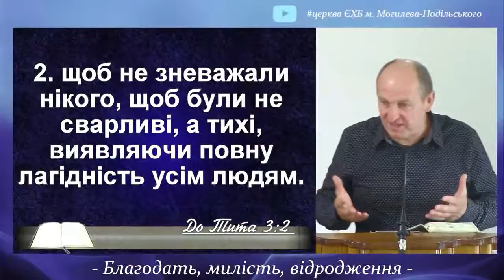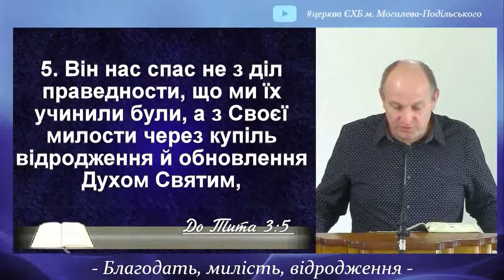Благодать, милість, відродження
У нашого мозку є така річ як забувати із одної сторони нам здається плохо коли ми забуваємо але з другої сторони це хорошо і Бог знаючи так як ми його створіння що ми забуваємо він нам постійно нагадує щоб ми особливо важливі речі які свідомо напоминает ті що нам потрібно звернути на них увагу і хотілося б не забувати Ми збираємося в домі молитви читаємо одну і ту ж саму Біблію і порою говоримо не про я говорю одні Ті самі слова і людина може подумати Навіщо мені воно потрібно я вже це чула але Бог нам постійно це нагадує для того щоб ми не забували про них апостол Павло до Тита говорить він мав наставити Павло його залишив для того щоб він наставив просвітирів і так дальше і щоб він наставляет церкви він каже ти нагадуй тому що ну забувають люди нагадуй Хто вони такі де вони були колись як вони жили колись ким стали як вони раніше поводитися як вони зараз мають поводитися це важливо щоб ми запам'ятали світ нас затягує що десь по неволі можеш якщо не держатися постійно слова Божого можеш десь зійти з цеї стежечки Але будеш думати що все хорошо тому і Бог каже читай постійно слово щоб ти держався цієї дороги